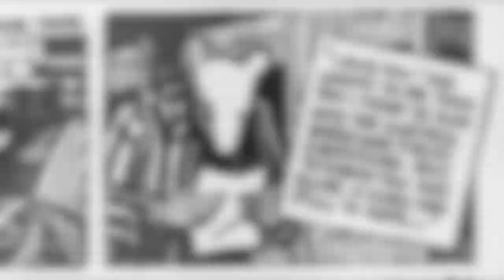MAUS 2 Final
Maus 2 Final Project for Mr.Gee's Honors English class !